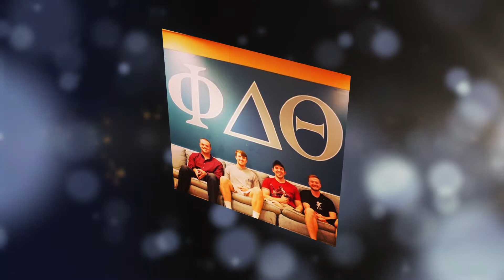2016 Kansas City Trophy